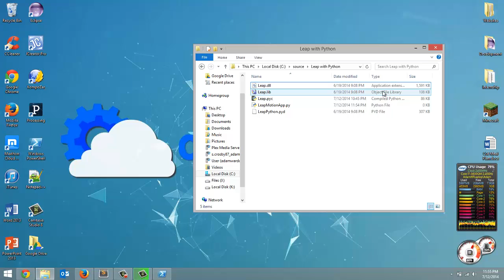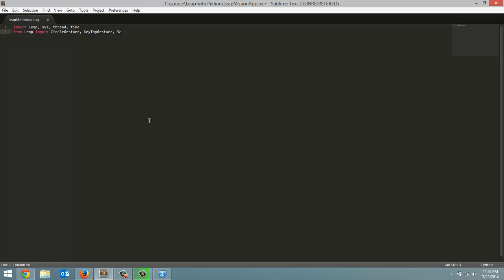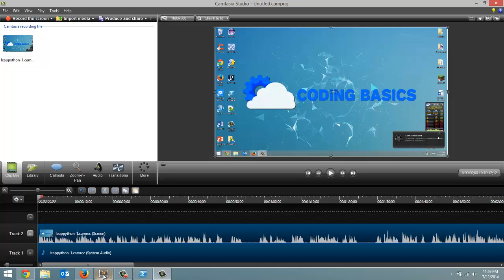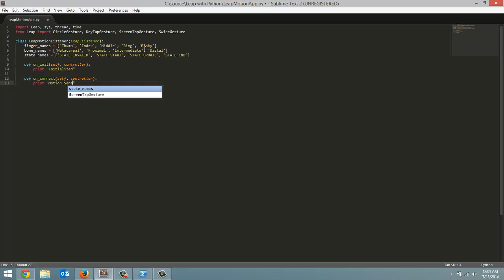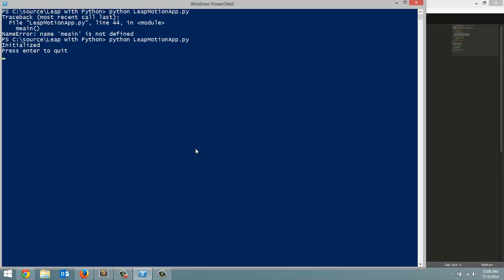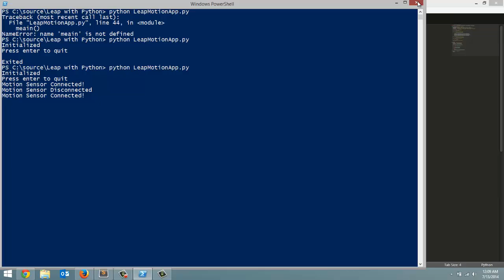Creating Leap Motion Listener - Leap Motion and Python: Tutorial 2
We start programming our Python program in this tutorial. We create our leap motion listener class including creating the on initialize, on connect, on disconnect, on exit, and on frame methods.

These tutorials take a lot of time out of my day. If you feel obligated to make a donation, there's a link on my channel. Thanks!